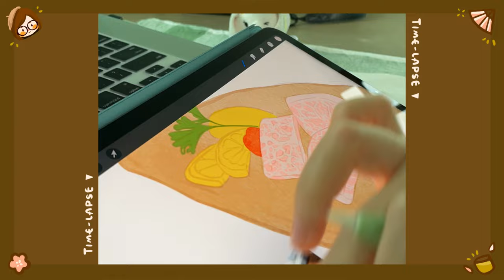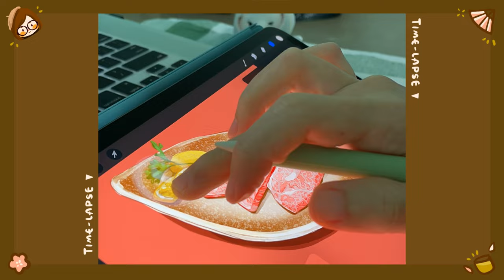Turn A5 Wagyu Beef to drawing 🍖 | Draw and Chill with Me | Procreate | Timelapse 🌈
It's my first time to taste A5 Wagyu Beef! Taste so amazing!!
Therefore, I decided to turn it into drawing 😳
Please let me know if you like this kind of video in the comment.♡

✦ Restaurant info
Gyumore Yakiniku 牛魔日韩烧烤专卖店
Address: 32, Jalan Sutera Tanjung 8/3,
Taman Sutera Utama, 81300 Skudai, Johor

If you're interested in my studio vlog and behind the scene on my drawings,

//Smile more and no emo!// ♫ ♬ ♪ ♡∠( ᐛ 」∠)_

✦ Procreate, LumaFusion